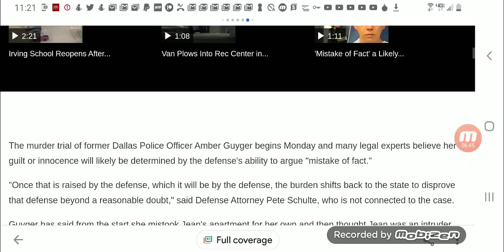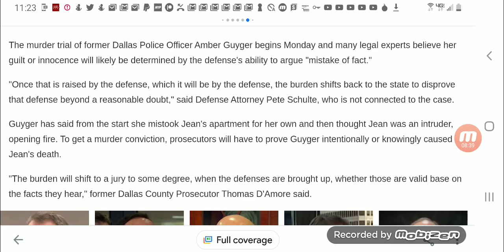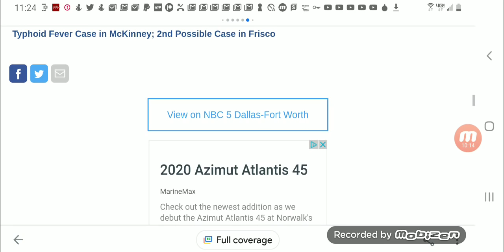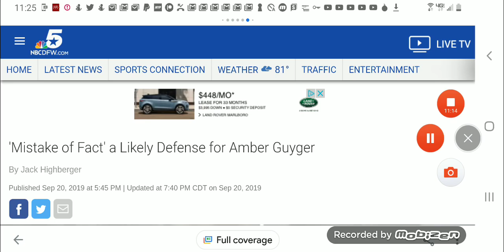Amber Guyger's Legal Team Will Use The "Mistake of Fact" Defense